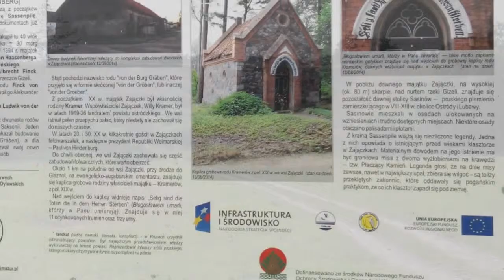Elbląg - Grunwald - Elbląg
wycieczka rowerowa